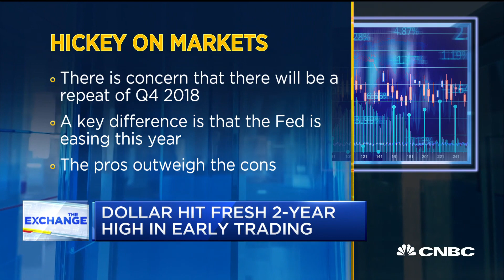More positives than negatives in market: Bespoke Investment co-founder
Paul Hickey, co-founder of Bespoke Investment Group, and Art Hogan, Chief Market Strategist at National Securities, join "The Exchange" to discuss what's head in the fourth quarter.